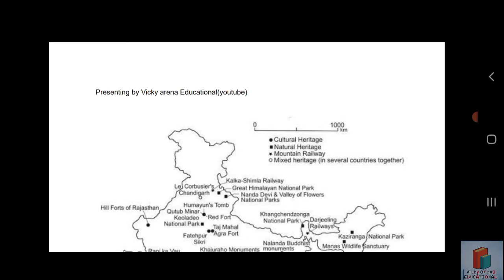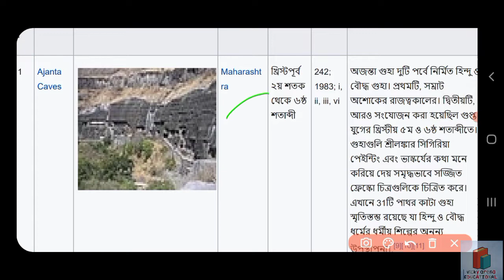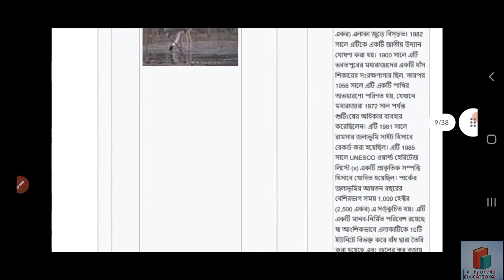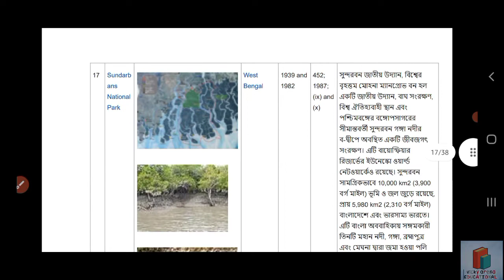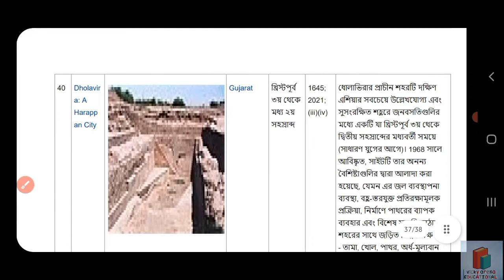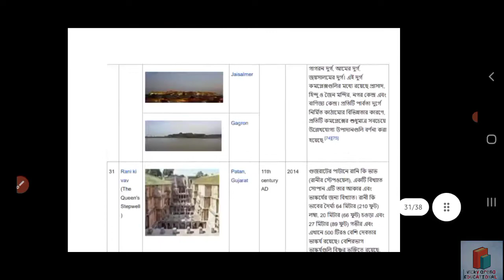Static GK in Bengali World Heritage Sites in India (বিশ্ব ঐতিহ্য স্থান )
The United Nations Educational, Scientific and Cultural Organization (UNESCO) World Heritage Sites are important places of cultural or natural heritage as described in the UNESCO World Heritage Convention, established in 1972. There are 38 World Heritage Sites located in India. These include 30 cultural sites, seven natural sites and one mixed-criteria site. India has the sixth largest number of sites in the world. Here is a list of 38 UNESCO World Heritage Sites in India: Cultural World Heritage Sites in India Taj Mahal, Agra Khajuraho, Madhya Pradesh Hampi, Karnataka Ajanta Caves, Maharashtra Ellora Caves, Maharashtra Bodh Gaya, Bihar Sun Temple, Konark, Odisha Red Fort Complex, Delhi Sanchi, Madhya Pradesh Chola Temples, Tamil Nadu Group of Monuments at Mahabalipuram, Tamil Nadu Humayun’s Tomb, New Delhi Jantar Mantar, Jaipur, Rajasthan Agra Fort, Uttar Pradesh Fatehpur Sikri, Uttar Pradesh Rani Ki Vav, Patan, Gujarat Group of Monuments at Pattadakal, Karnataka Elephanta Caves, Maharashtra Nalanda Mahavihara (Nalanda University), Bihar Chhatrapati Shivaji Maharaj Terminus (formerly Victoria Terminus), Maharashtra Mountain Railways of India Qutub Minar and its Monuments, New Delhi Champaner-Pavagadh Archaeological Park, Gujarat Hill Forts of Rajasthan Churches and Convents of Goa Rock Shelters of Bhimbetka, Madhya Pradesh The Victorian and Art Deco Ensemble of Mumbai The Pink City - Jaipur The Historic City of Ahmedabad Capitol Complex, Chandigarh Natural World Heritage Sites in India Kaziranga Wild Life Sanctuary, Assam Sundarbans National Park, West Bengal Great Himalayan National Park, Himachal Pradesh Manas Wild Life Sanctuary, Assam Keoladeo National Park, Bharatpur, Rajasthan Nanda Devi and Valley of Flowers National Parks, Uttarakhand Western Ghats Kanchenjunga National Park, Sikkim Cultural and Natural Mixed World Heritage Site in India Khangchendzonga National Park